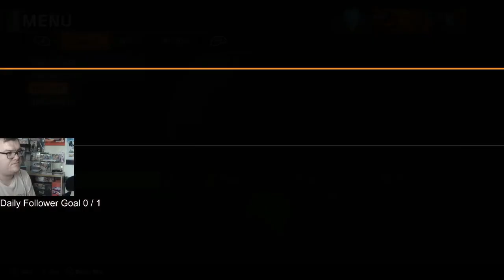Black ops 3 Custom Zombies Left 4 Dead 2 BRIDGE Round 40 Flawless